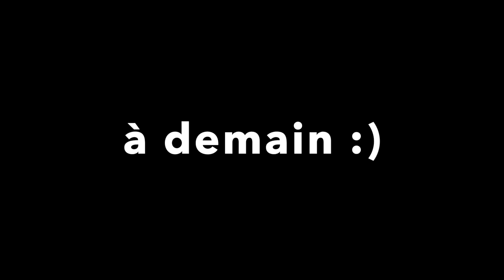Club d'été 2023 6 à 10 ans / jour 4